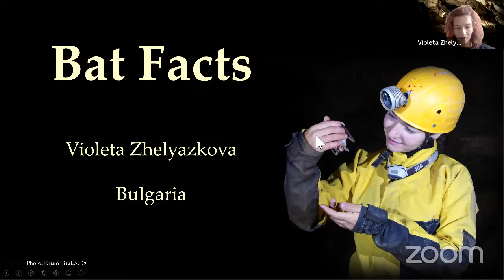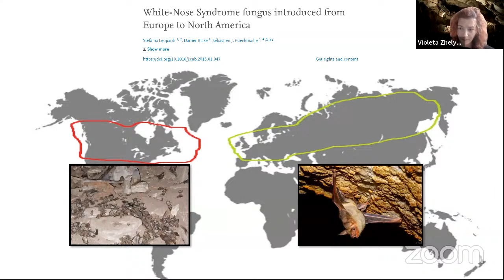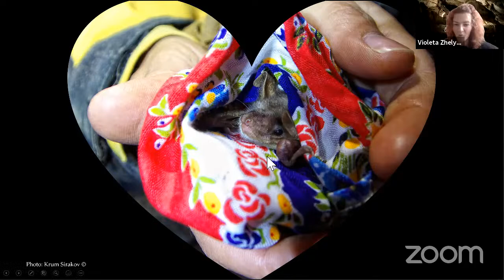Explorer Classroom | Bat Science with Violeta Zhelyazkova